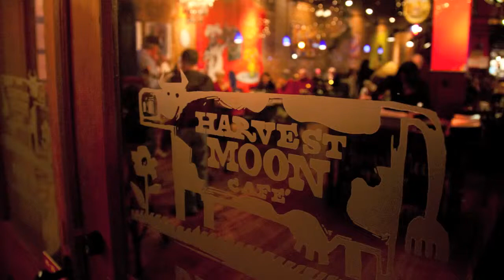Harvest Moon Cafe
Harvest Moon Cafe, Rome, Ga.